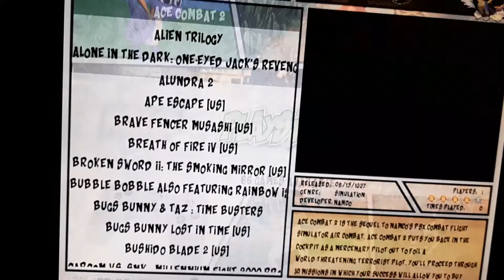Arcade Build 5 - Running Raspberry Pi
Going through The start up and games of one of the many packages from the retro-pie community - I claim no ownership or credit of the amazing work the emulation and modding community are responsible for! - just for the sub par (but ever improving) cabinet builds